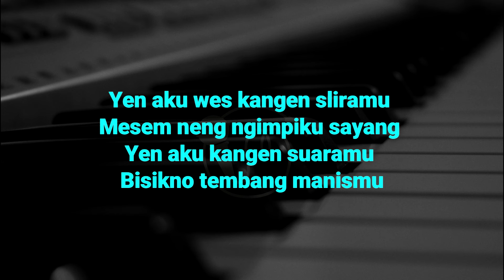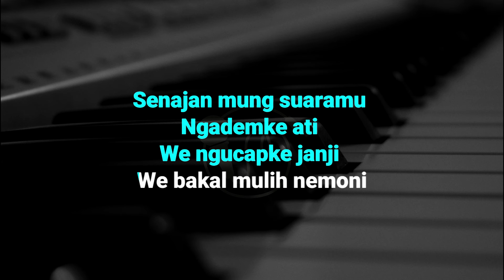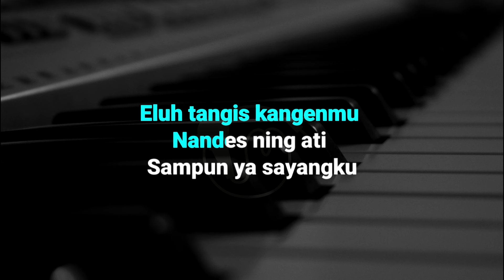Denny Caknan - LDR Karaoke (Langgeng Dayaning Rasa) Nada Wanita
Nonton juga video kami lainnya

Lirik;
Mesem neng ngimpiku sayang
Yen aku kangen suaramu
Bisik no tembang manismu

Terusno koyok ngene neng uripku
Terus o sayang aku
Ra ono seng ngalang-ngalangi
Ra ono seng ngerusuhi

Baca juga: Cek Harga Mobil di Bawah 100 juta

Filling neng angenku mung kowe
Seng paling ngerteni aku
Iso nompo kurange aku

Senajan mung suaramu
Ngademke ati
We ngucapne janji
We bakal mulih nemoni

Eluh tangis kangenmu
Nandes neng ati
Sampun ya sayangku
Ilangi banyu motomu

Lirihno suara tangismu
Cah ayu

Senajan mung suaramu
Ngademke ati
We ngucapne janji

Eluh tangis kangenmu
Nandes neng ati
Sampun ya sayangku
Ilangi banyu motomu

Lirihno suara tangismu
Cah ayu

Senajan mung suaramu
Ngademke ati
We ngucapne janji

Eluh tangis kangenmu
Nandes neng ati
Sampun ya sayangku
Ilangi banyu motomu

Lirihno suara tangismu
Cah ayu